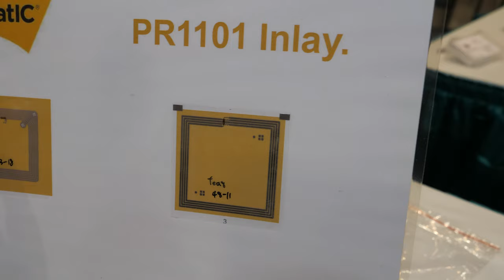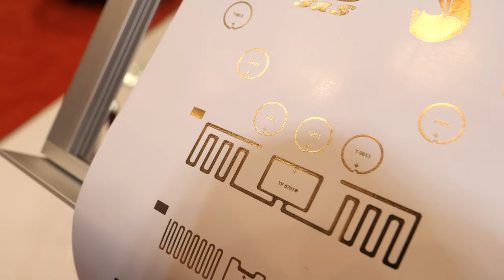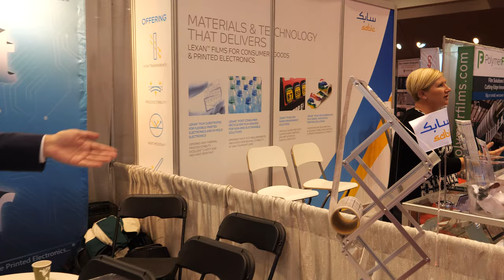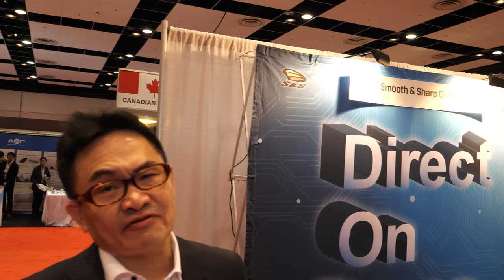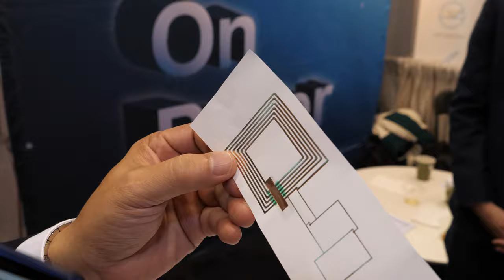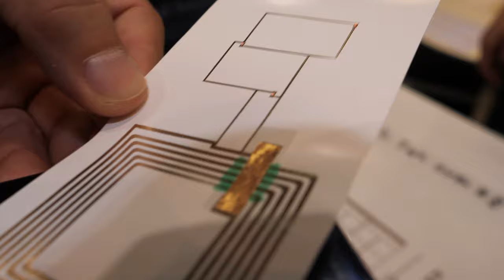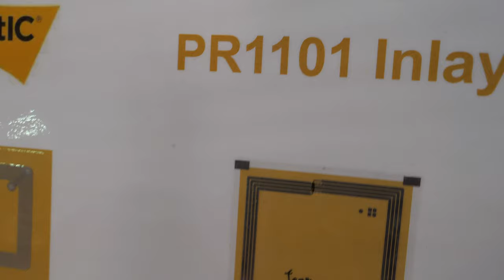Printed CPU Allows for More Flexible Applications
Founded in 1995, it is a professional supply platform for smart card chips and RFID products.
SNS brings his longterm production experiences in contactless card and smart label into Printed Electronics,
able to use Flexographic, Screen and Inkjet printing in Printed Electronics on various low-temperature
substrates like Paper, PET etc. In house Pick and Place process for components with ACP brings
Printed Electronic products into a higher level of product integrity.

Antennas, circuits and printed sensors are the key products which produced with worldwide well-know Printed
Electronic solution providers.

Filmed at IDTechEx Show! USA 2019